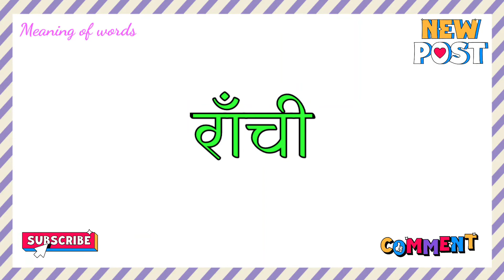jharkhand ki rajdhani | jharkhand ki rajdhani kya hai | jharkhand ki rajdhani kaha hai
jharkhand ki rajdhani | jharkhand ki rajdhani kya hai | jharkhand ki rajdhani kaha hai | jharkhand ka capital

Hello everyone I am KK Sir,  We are watching Meaning of Words.

Friend's in this video we will know the capital of jharkhand.

jharkhand ki rajdhani,
jharkhand ki rajdhani kya hai,
jharkhand ki rajdhani kaha hai,
jharkhand ka capital,
jharkhand ki rajdhani kahan hai,
jharkhand ki rajdhani ke naam,
jharkhand ki rajdhani kahan per hai,
jharkhand ki rajdhani kaun si hai,
jharkhand rajya ki rajdhani,
jharkhand ka capital kya hai,
jharkhand ki rajdhani bataiye,
jharkhand ki rajdhani english mein,
jharkhand ki rajdhani kahan hai bataiye,
jharkhand ka capital kaha hai,
jharkhand ka capital kya hota hai,
capital of jharkhand,
jharkhand,
rajdhani of jharkhand,
jharkhand capital name,
jharkhand capital in hindi,
jharkhand ka rajdhani kya hoga,